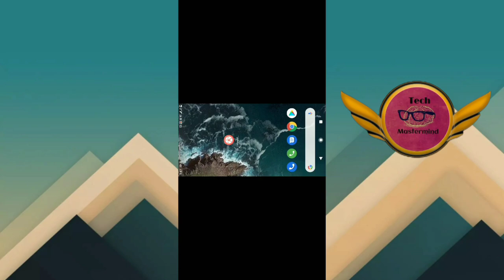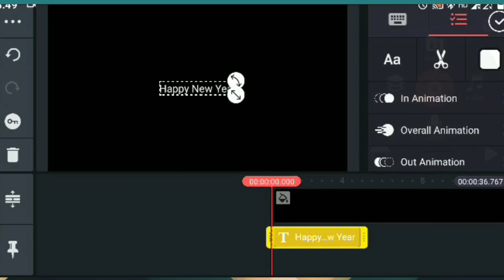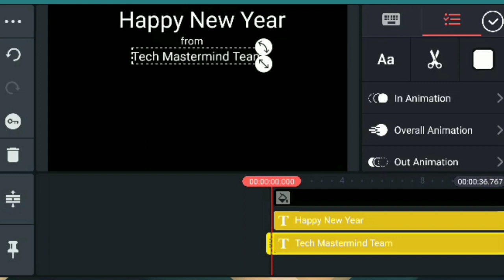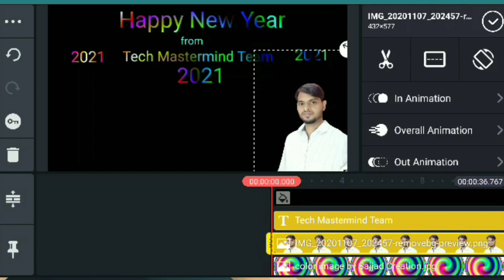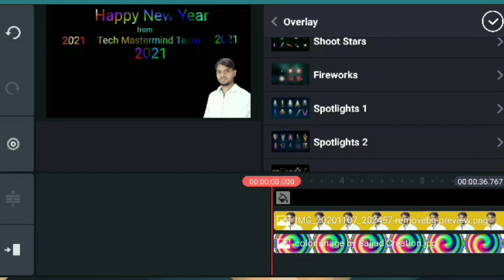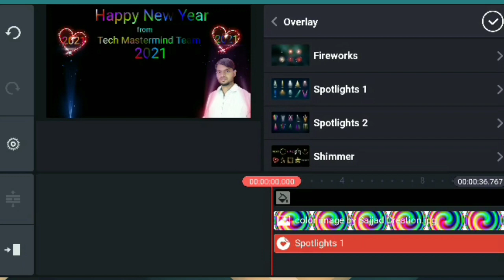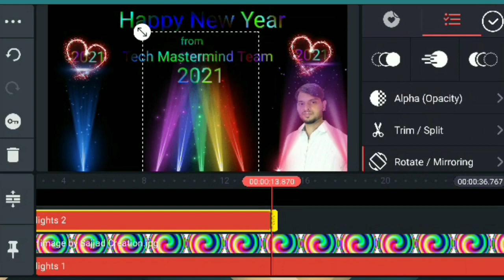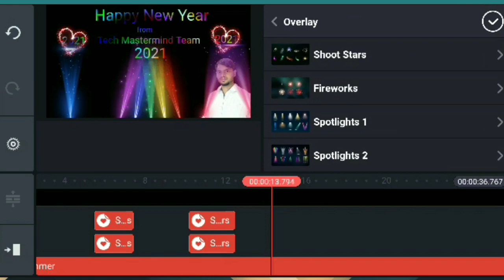Happy New Year 2021 status Video editing | new year status kaise banaye | tm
Hello Friends In this video I show you How to make Happy New Year 2021 status Video. New year status kaise banaye.

Tech mastermind is a YouTube Channel, Application Review & Unboxing Tech products. All About Tech in Hindi, where you will find technological videos like New Games,Apps Tricks and Tips.

My mic
My Tripod
My Laptop
My Camera
My Pen Drive
My Mobile

Tech mastermind